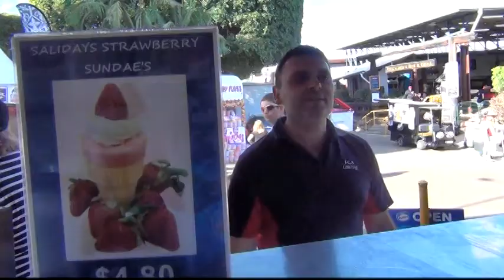Strawberry ice-cream at the Brisbane Ekka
Saladays at the Brisbane Ekka makes strawberry ice-creams.